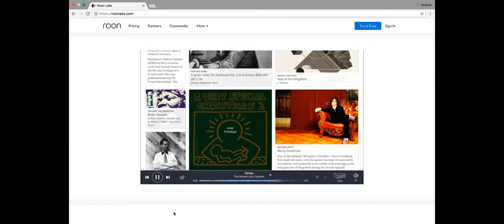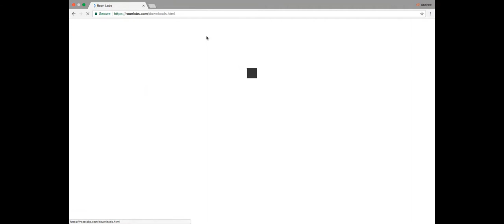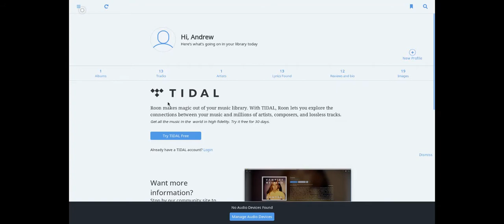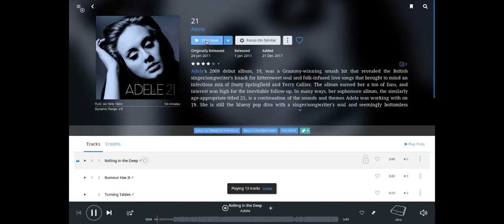Setting up your sonicTransporter as a Roon Server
How to set up your new sonicTransporter in Roon.  Have Roon running on your dedicated sonicTransporter Roon Server in 3 minutes.